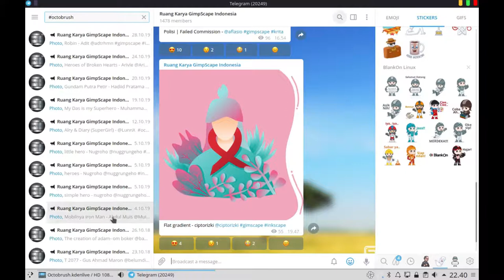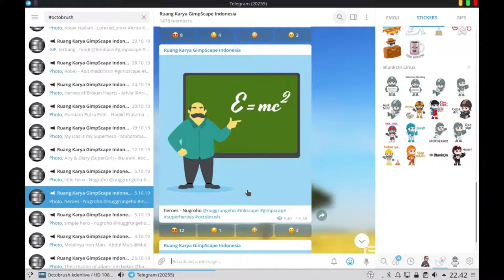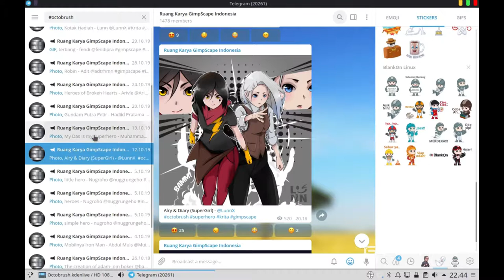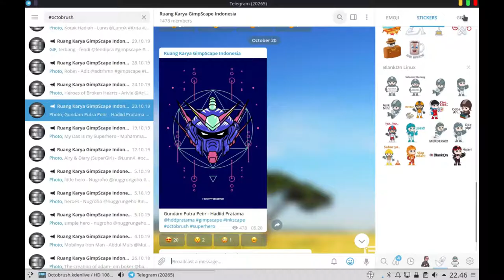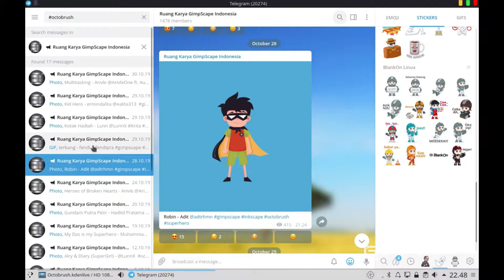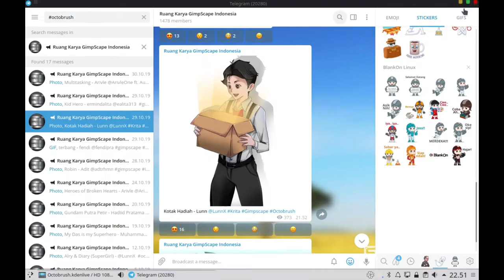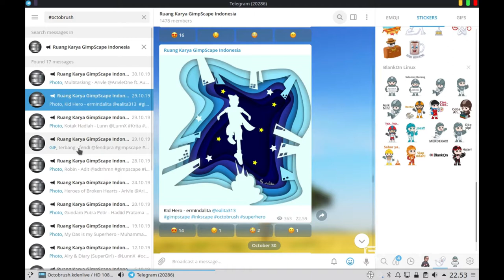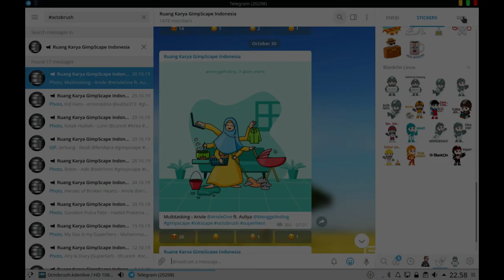Tantangan - Pengumuman Pemenang Tantangan Octobrush (2019)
Selamat untuk pemenang Tantangan Octobrush (2019), jangan lupa hubungi panitia, dan cantumkan alamat untuk pengiriman hadiah thanks

untuk yang belum bergabung di group telegram silahkan bergabung di link berikut